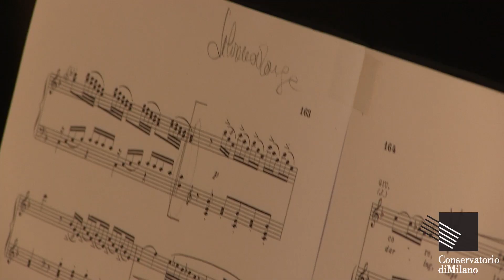I suoni del Conservatorio. Recital di Barbara Massaro 19 novembre 2015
Barbara Massaro vincitrice della Categoria Canto Assami del Premio del Conservatorio 2015